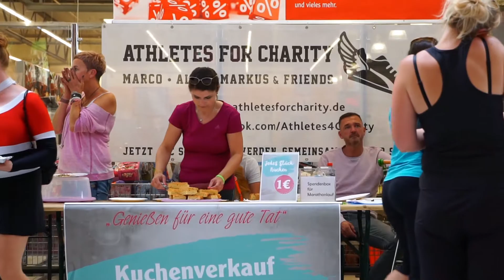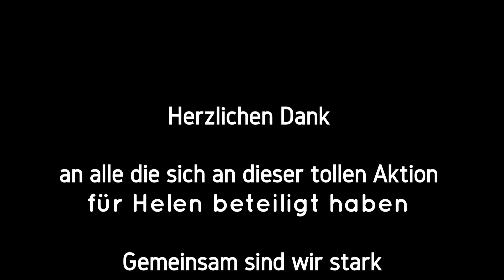:: Athletes for Charity :: MEGASTIMMUNG beim Spendenlauf für die KLEINE HELEN :-)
A4C-Stiftung // WOW!!! Was für eine TOLLE AKTION :-) Sage und schreibe 393 LÄUFERINNEN & LÄUFER - darunter auch ZAHLREICHE KINDER und VEREINE - sind am Wochende beim Globus Grünstadt FÜR DIE KLEINE HELEN gelaufen :-) HERZLICHEN DANK an Globus, den legendären Autor Manfred H. Krämer, PaDrohn Luftaufnahmen & ALLE, die den SPENDENLAUF FÜR DIE KLEINE HELEN laufend, backend, grillend, lesend oder spendend unterstützt haben :-) Zusammengekommen sind hierbei 5.000 Euro!!!

Die erst 18 Monate junge, kleine Helen hat nach ihrer Geburt eine schwere Hirnschädigung erlitten und musste daher mehrfach operiert werden. Mit den Spenden werden Dinge gekauft, die von der Krankenversicherung nicht übernommen werden, aber das Leben für Helen und ihre Eltern einfacher und angenehmer machen, wie beispielsweise ein sicherer Autositz und therapeuthische Hilfsmittel. VIELEN LIEBEN DANK AN ALLE, DIE DER KLEINEN HELEN HELFEN UND DIESE AKTION UNTERSTÜTZT HABEN!!! ATHLETES FOR CHARITY. GEMEINSAM SIND WIR STARK.

Special thanks to PaDrohn Luftaufnahmen für diesen Hammerclip, den Musiker Janji, der den beflügelnden Song "Heroes Tonight" geschaffen hat, den legendären Autor Manfred H. Krämer und den laufstarken Gobus Mitarbeiter Manuel Perko ohne die diese Aktion für Helen nicht möglich gewesen wäre!!!